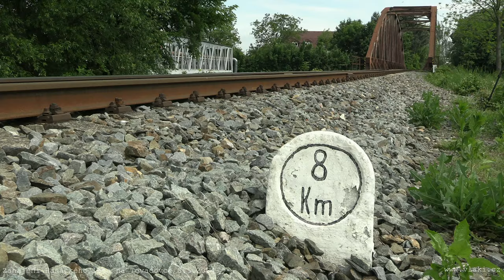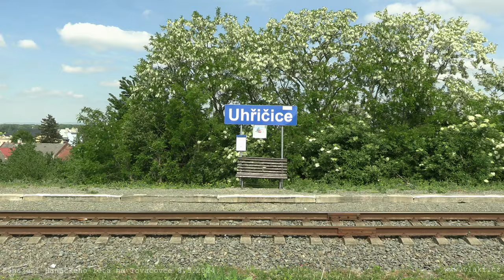Jarní zahájení Hanáckého léta na kolejích 8. 5. 2024